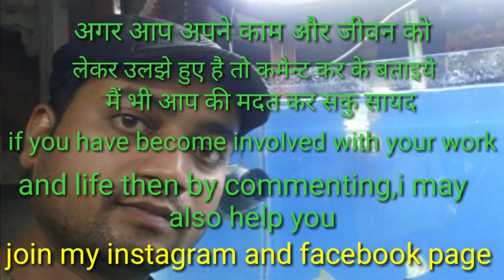Internal corner aquarium sump part 1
aquarium corner filter
how to make aquarium sump
marin aquarium setup
18 inch to 3fit aquarium sobo wp1000F filter

aquarium best magnetic cleaner

best fish food tetra bits complete fish food

optimum fish food 200g.

optimum 3in 1 best fish food

rid all 3in 1 pack 120 ml anti chlorine anti ich gernal aid

sobo t4-480an colourful submersible led lamp remote

syphon pipe gravel cleaning

corner marine aquarium su
بحری جہاز ایکویریم
ایکویریم سوپ کیسے بنائیں
एक्वेरियम का सम्प कैसे बनाये
Как сделать аквариумный суп
how to make corner
how to make corner filter
freedom videos
sandeep rewa